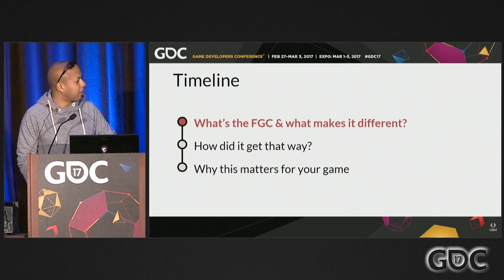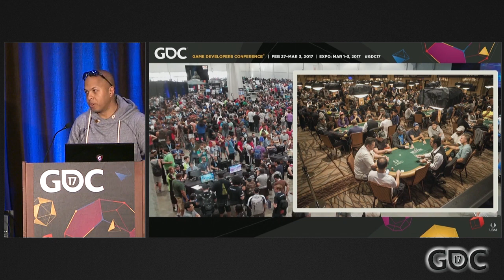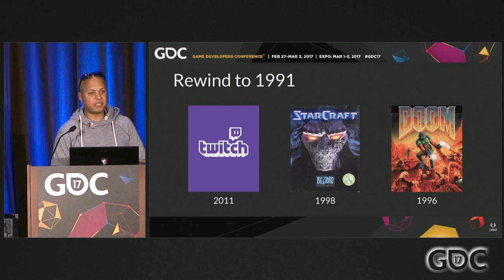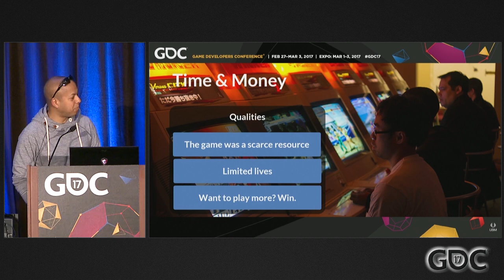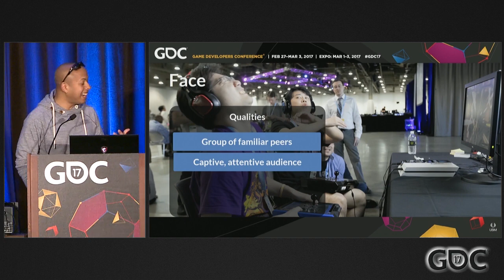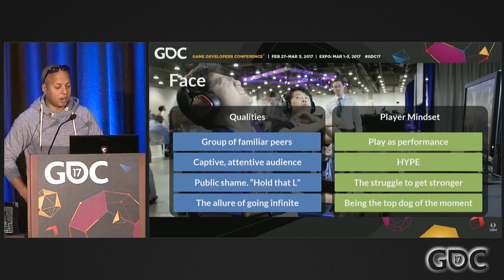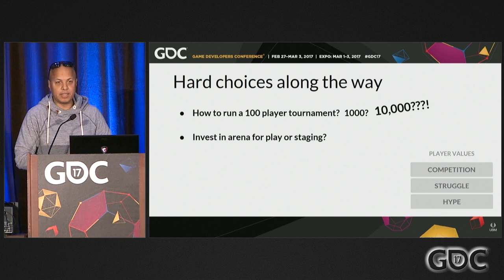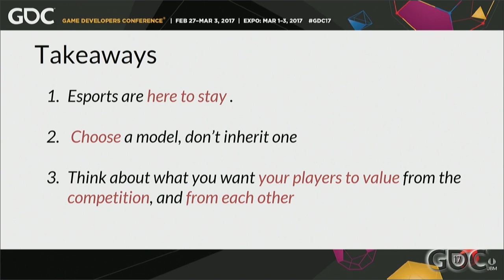Arcade to eSports: How Your Competitive Game Influences Player Culture and Values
In this 2017 GDC talk, EVO cofounder Tom Cannon examines how the format of the arcade influenced the competitive culture of fighting game players, and why this culture endures today.